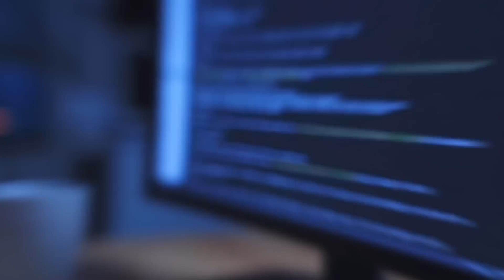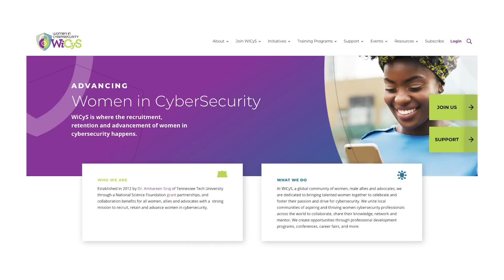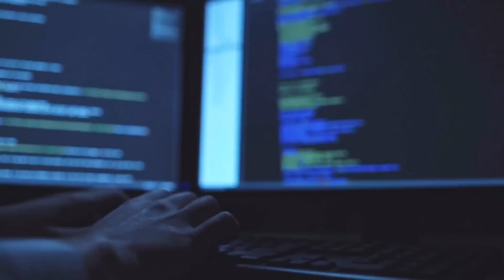How My Teaching Skills Boosted My Cybersecurity Career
Cybersecurity student Vianey Luna talks about her Springboard experience in the Cybersecurity Career Track, her transition from being a teacher, how the curriculum and mentorship has helped her, and general advice for anyone considering a career switch into cybersecurity.

UPDATE: Vianey graduated in October and has been hired on as a full-time Information Technology Security Specialist as of November 2021!